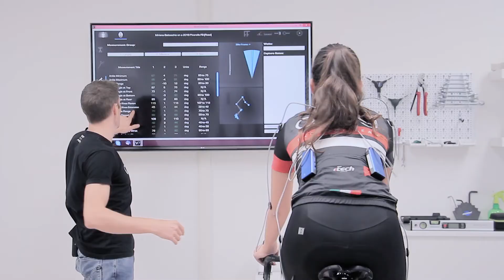Acquisizione dati - Tutorial ASG Bike Science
L' acquisizione dati è un passo importante per capire come l'Atleta è abituato a muoversi. Per fare questo si analizza il pattern motorio. Come ogni azione ripetitiva, l'ottimizzazione della pedalata e della postura richiede tempo ed impegno, soprattutto se le cattive abitudini si sono protratte per un lungo periodo. Il ciclismo è uno sport molto tecnico dove anche 3 mm possono fare la differenza per evitare dolori e problemi fisici e migliorare la performance. Grazie ai dati raccolti in tempo reale e 3 dimensioni, utilizzando una strumentazione molto precisa, si possono poi apportare le prime modifiche che si ritengono necessarie.